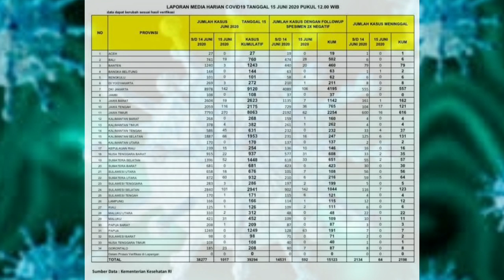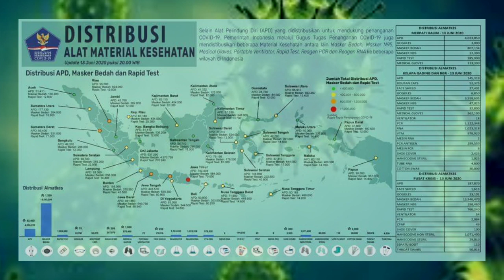UPDATE VIRUS CORONA (15/06/2020)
Update  Corona virus di Indonesia per tanggal 15 Juni 2020. Sumber bpnb dan. Kemenkes
Selengkapnya nonton info grafisnya sampai selesai teman"

Corona update Indonesia
Corona indonesia
Corona virus update
Corona di indonesia update